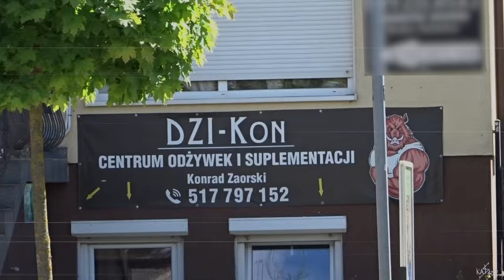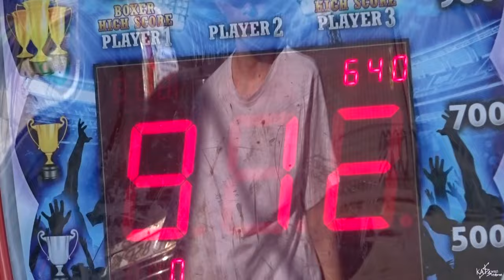DaWid R.P.F - DZIKON - SportowaWłodawa (Official Video)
Siemanko Włodawo i nie tylko. Przedstawiam wam mój najnowszy kawałek o nazwie "DziKon SportowaWłodawa" zachęcam was do sprawdzania i puszczania to w eter. Oraz wbiajcie do Włodawy na ulicę PRZECHODNIĄ 13A po odżywki i suplementy itp.

Dzięki za profesjonalny klip "Ka$sweiß" i polecam gorąco!

Mix/mastering: KaszKesz
Video: Ka$sweiß
Tekst:DaWid R.P.F

Dziękuję za udział w klipie:
Da Wid
Kasz Kesz / KASZA
Ernest Wu
Anna Schweißer
Marcin Poźniak
Daniel Bieganski
Konrad Rusiński
Damian Adamiuk
Ernest Dorosz
Czarek Oleksiejczuk
Michał Oleksiejczuk
Oleksiejczuk Team
DZI-Kon Centrum Odżywek i Suplementacji Konrad Zaorski

 MIŁEGO ODSŁUCHU